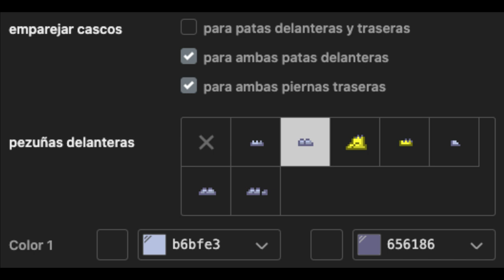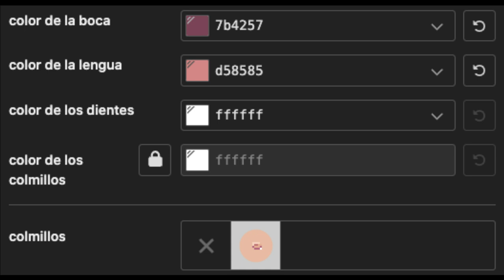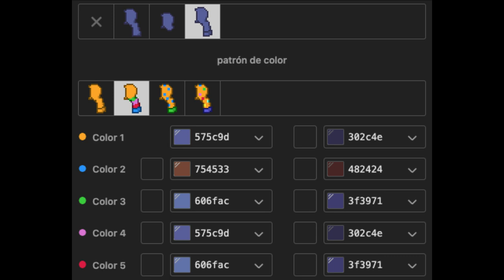⭐️) Mario SUPER MARIO BROS : [ pony town skin ]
↳ꜜ ⊹ ꙳ ⁺୧︶ SUPER MARIO BROS ︶୨✦ ⊹ ₊ ๑ ⌒

╰ ୨🌹୧‿ LittleCloud